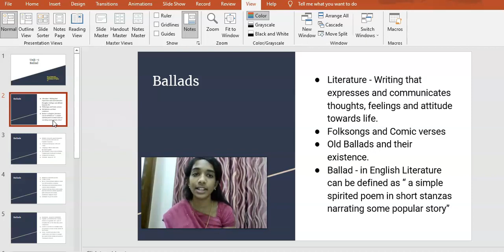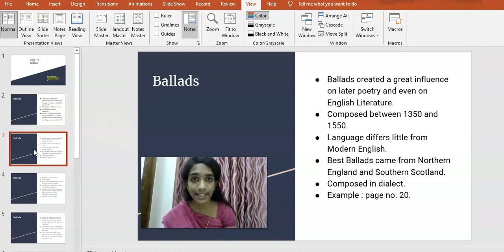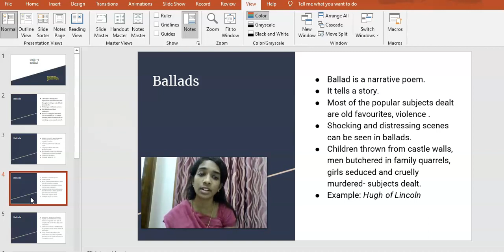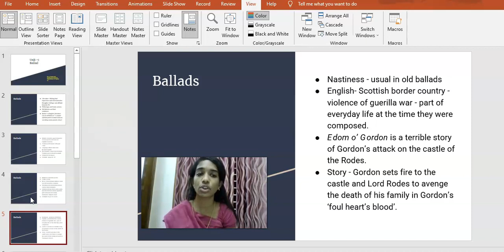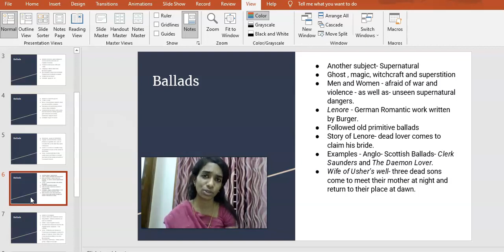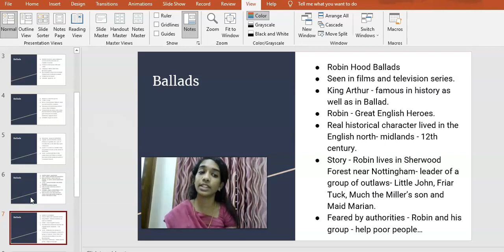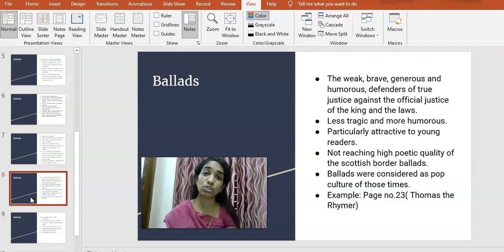Ms.J.Hindu Sree - Ballad